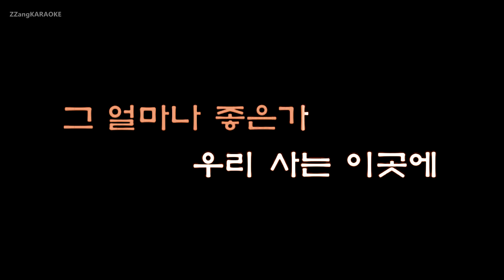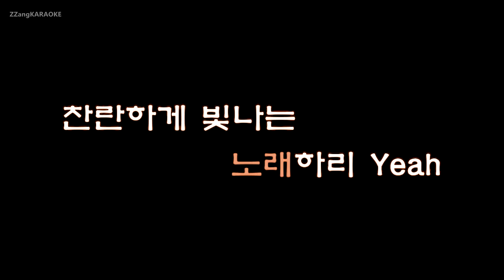[짱가라오케/원키/노래방] 엑소 첸백시(EXO-CBX)-아름다운 강산(Beautiful World) [ZZang KARAOKE]